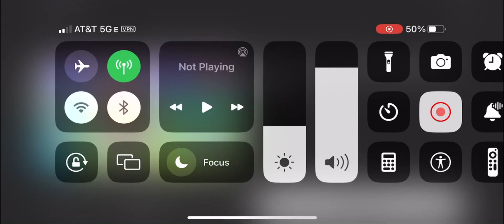O pescoco da girafa reversed